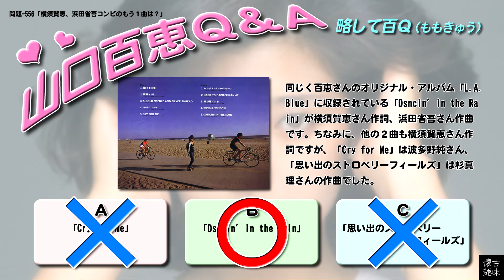百Ｑ問題 556「横須賀恵、浜田省吾コンビのもう１曲は？」